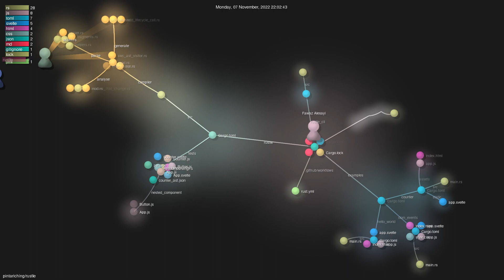pintariching/rustle - Gource visualisation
Author: pintariching
Repo: rustle

Description: Svelte compiler rewritten in Rust
Starred: 1249
Forked: 32
Watching: 18
Total commits: 187
Initial commit: Thu Aug 11 10:58:42 2022 +0200
Total number of files: 55